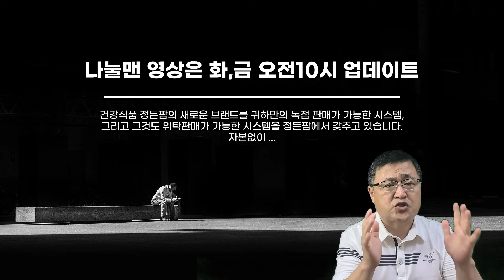건강식품 도매 위탁판매 (ft.찐도매상) 정든팜 나눌맨의 스마트스토어 쿠팡 창업 도매꾹 위탁판매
건강식품도매 위탁판매 진행하고 있는 정든팜 입니다.
스마트스토어위탁판매 도매꾹 어떤 상품을 챙겨야 할까요?

누구는 얼마 벌었다, 도매꾹위탁판매 인기상품 100선을 골라라
이런 등등의 이야기에 식상하셨다면, 찐도매상 정든팜 슈퍼푸드창업 이야기를 한번 귀기울여 보세요.

1탄.  억소리나는 위탁판매의 허상
2탄.  돈없이 정든팜에서 브랜드 창업 하는 방법

매주 화,금 오전 10시에 업데이트 됩니다.
금일 올리는 슈퍼푸드 이야기 2탄은 2022년 7월 15일 아침 10시에 올라갑니다. 많은 관심 바랍니다.

스마트스토어창업 창업 그냥 남들이 하는 이야기가 아닌, 실전 이야기도 한번 들어보시면 좋을듯 합니다.

인생의 행복은 여행에 있습니다.
여행을 하기 위해선 건강해야 합니다.
건강먹거리와 여행이야기를 하고 있는 나눌맨 입니다.